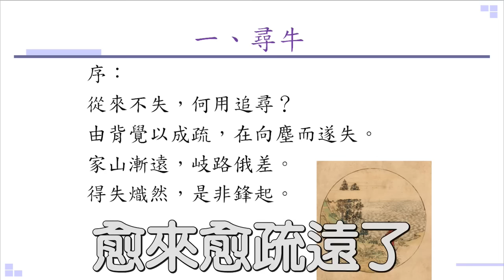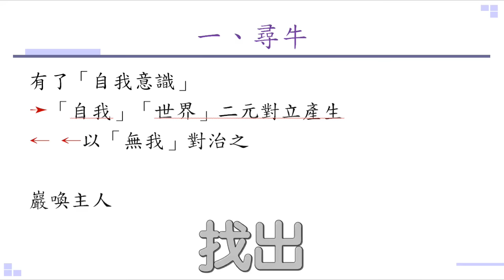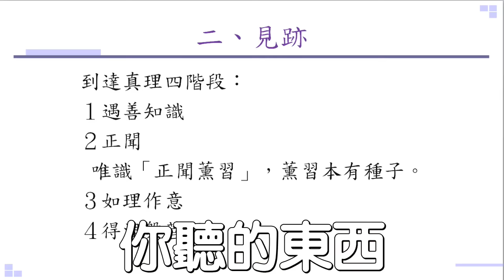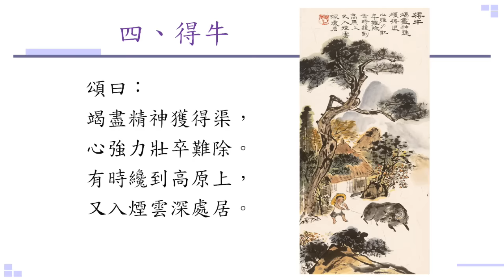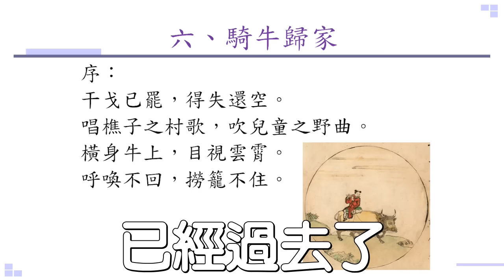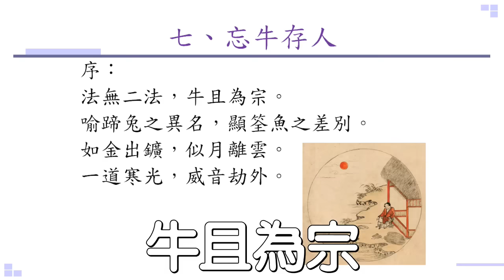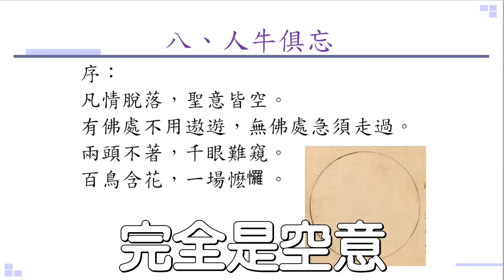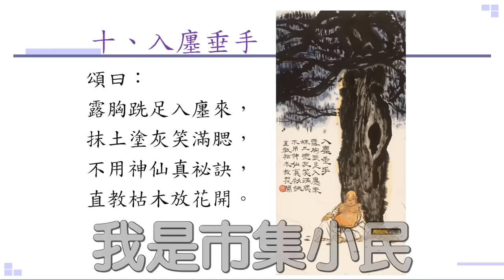究竟要怎樣活著- 依空法師開示，找回真實的自己，以禪宗十牛圖，找回自己，究竟要怎樣活著，找到自己，活著有意義，活得有價值，活得精采。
佛光山文化院院長 依空法師，以禪宗廓庵的十牛圖頌，開示究竟要怎樣活著，找回真實的自己。2022年1月19日於佛光山金光明寺，企業界一日禪修中開示，從1.尋牛 2.見跡 3.見牛 4.得牛 5.牧牛 6.騎牛歸家 7.忘牛存人 8.人牛俱忘 9.返本還源 10入廛垂手，從自利到利他，找回真實自己，走入人間，利益更多人，行菩薩道，活得快樂自在。

00:00 開始
00:10 十牛圖架構
01:53  一、尋牛
13:33  二、見跡
17:00  三、見牛
21:39  四、得牛
27:05  五、牧牛
28:50  六、騎牛歸家
32:59  七、忘牛存人
41:33  八、人牛俱奪
44:00  九、返本還源
47:53  十、入廛垂手
49:40  結語